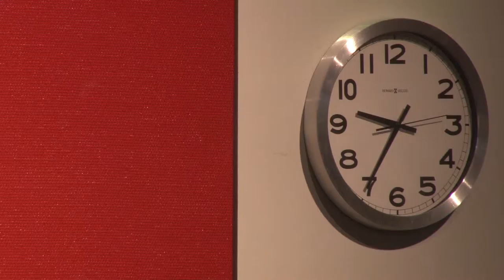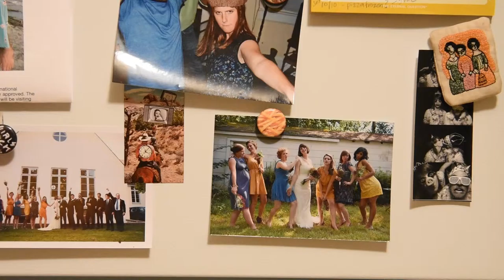Madison Storytellers Documentary - Michael Carey